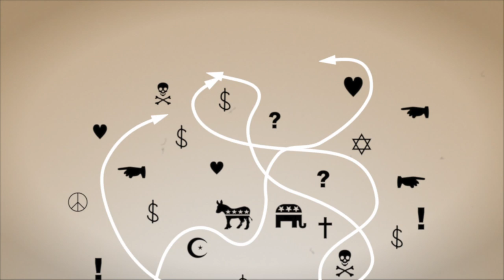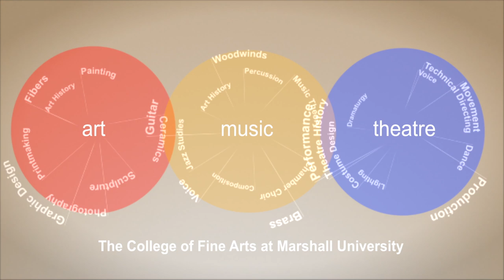The Marshall University College of Fine Arts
A brief description of the College of Fine Arts at Marshall University and its purpose.